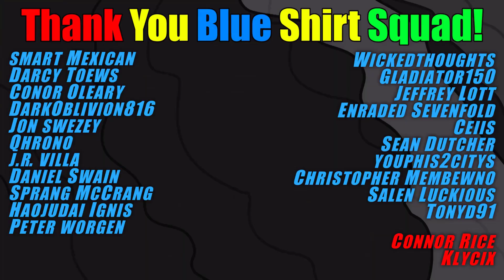Ninja, Madolche, Earth Box, & More! Yu-Gi-Oh! Top Deck Profiles January 2023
We have more of the awesome deck profiles that are finding success recently! What do you think about this round of topping decks? Anything you want to try?